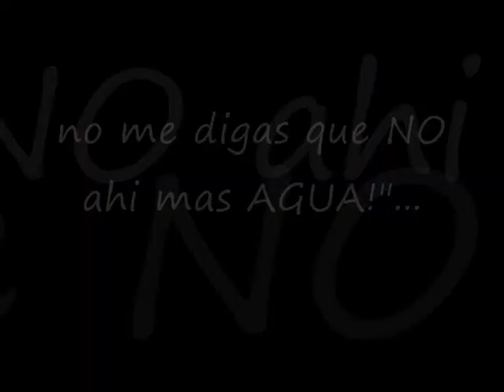jose luis gioja- hablando de mas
AGUA SOLO QUIERO AGUA... NO ME DIGAS QUE NO HAY MAS AGUA.
COMO PUEDE VENDER NUESTRO MAS PRECIADO TESORO...